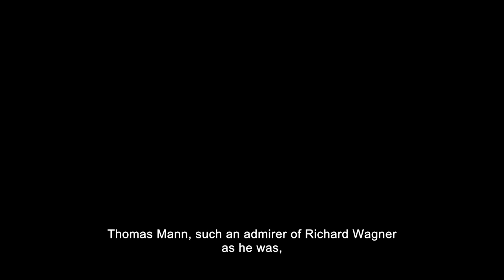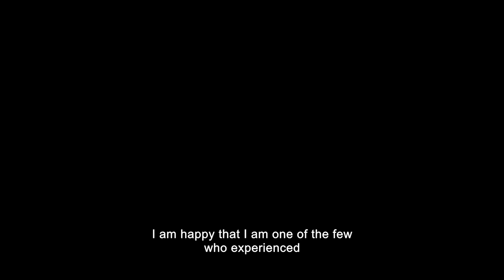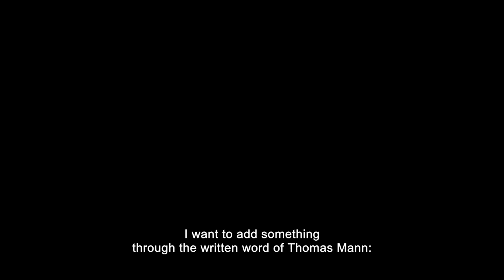GOLO ENG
Mark Ther’s films frequently combine history with fiction, taking as their subject the traumatic, transgressive, and suppressed issues of gender and sexuality, as well as exploring the ways in which the sense of national identity in Czechoslovakia was impacted by the deportation of Sudeten Germans at the end of WWII. His films are characterised by an enigmatic atmosphere of the untold, complemented by a tongue-in-cheek humour, and pop and camp aesthetics. In his new film, 1930s Nida becomes the potential meeting place of three young men: Klaus Mann – the son of Thomas Mann visiting his family in Nida from Munich, a man from the Sudetenland in the interwar Czechoslovakia, and a local man from Nida. Many decades later, the man from the Sudetenland, now elderly and displaced in Germany, recounts their encounters and the pushing of the boundaries between the metropolitan sexuality of Golo Mann and the provincial curiosity of the two young men from the margins of the German-speaking world. In fact, Golo Mann spent the summer of 1933 in France at the seaside mansion of William Seabrook, the American travel.